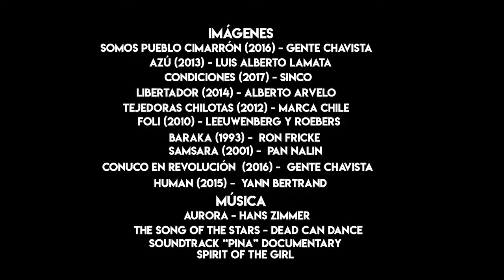Chávez Radical: "Hacia la conformación de un Estado Comunal"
Uno de los grandes aciertos propiciados por la Revolución Bolivariana radica en su capacidad de repolitizar al pueblo venezolano, que venía tras el ocaso del puntofijismo, de un letargo antipolítico que lo relegaba a padecer como simple espectador de la vida política nacional.

Con Chávez vibraron nuevamente las fibras de la política venezolana, quien a través de la premisa "democracia participativa y protagónica" generó las condiciones necesarias para la incorporación del pueblo humilde en la preocupación por lo público, por lo que le afectaba y le beneficiaba, por los destinos de la patria. Así pues, decenas de formas organizativas se fueron ensayando, errando y acertando, hasta que la propia realidad fue privilegiando al Consejo Comunal y la Comuna como los espacios de organización popular por excelencia, que vienen a edificar una nueva superestructura política, buscando trascender el actual modelo político liberal burgués, que aún hegemoniza la realidad nacional (y mundial).

Sin embargo, muchas son las contradicciones a que se enfrenta el Consejo Comunal y la Comuna, como expresiones novísimas que buscan emerger en medio del andamiaje burocrático, contaminadas por las lógicas organizativas precedentes, vicios, antivalores, tendencias negativas y desviaciones que entorpecen su avance, como músculo clave en la construcción del Socialismo.

A un mes de electa la Asamblea Nacional Constituyente, y en medio de ataques y debilitamiento de estas formas organizativas como espacios de construcción del Poder Popular, urge abrir el debate profundo, irreverente y sincero en torno a los mecanismos necesarios para transitar hacia el Estado Comunal como forma de superación del Estado Burgués.

En este episodio de Chávez Radical, el Comandante reflexiona sobre esta realidad, advierte sobre los vicios que la desvirtúan, propone programa revolucionario que realza el papel del sujeto pueblo, halla argumentación histórica y política en Bolívar, pero sobre todo, convoca a que estas formas organizativas trasciendan lo local, se constituyan en una confederación nacional comunera y se conviertan en epicentro y materia prima de la construcción del Estado Comunal, para cumplir con el objetivo de "convertir al viejo estado contrarrevolucionario en un estado revolucionario". ¡Vaya que reto el nuestro!